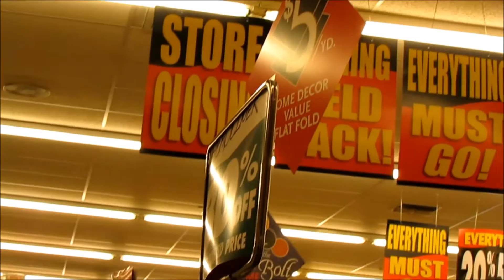Using a cup?! [04.07.16] Day 357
Finally picked up fabric for my Princess Peach costume and Vlad tries out a cup!